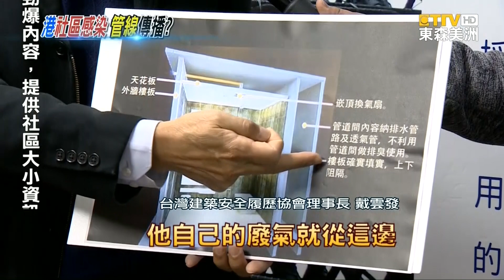武漢肺炎疫情 香港爆社區感染 憂管線傳播SARS淘大花園重演